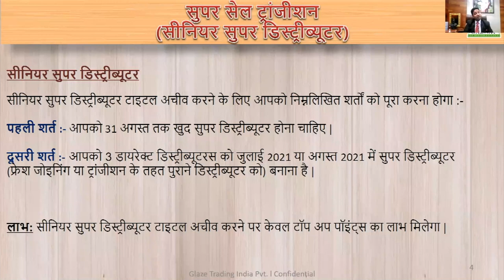Sr. Super Distributor Transition ll Glaze Trading India Pvt Ltd